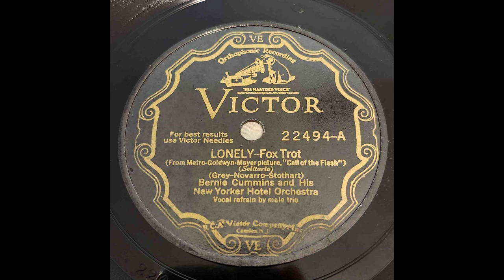Bernie Cummins & His New Yorker Hotel Orchestra - Lonely (1930)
Recorded on July 24th, 1930 in Camden, New Jersey.

Instead of the Cummins' orchestra's main vocal feature of Walter Cummins, is the studio great of Victor records, Paul Small takes the reigns here. Archive Bleyer's arrangement is superb here.